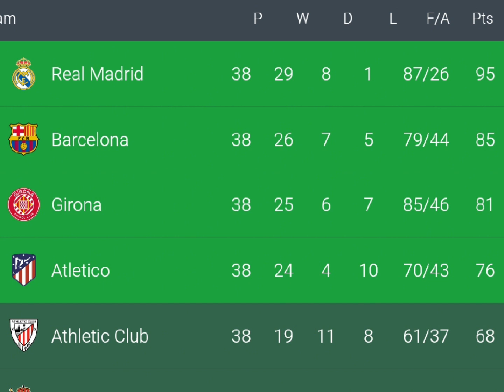Champion League Final || Real Madrid vs Dortmund Match Preview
Here are the details of the 2024 UEFA Champions League Final between Real Madrid and Borussia Dortmund
- Location: Wembley Stadium in London
- Real Madrid is favored to win, with the moneyline at Real Madrid (-155), Borussia Dortmund (+380), 90-minute draw (+310)
- Watch: CBS,